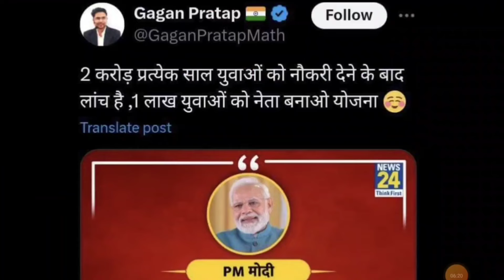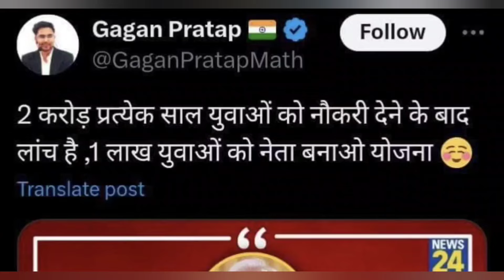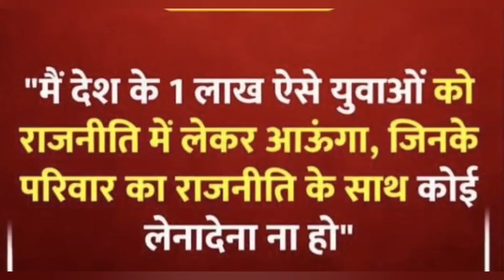UPPCS RO ARO EXAM की अच्छी ख़बर | UPSSSC PET 2024 का विरोध | देश के PM MODI का ऐलान 1 लाख युवा नेता